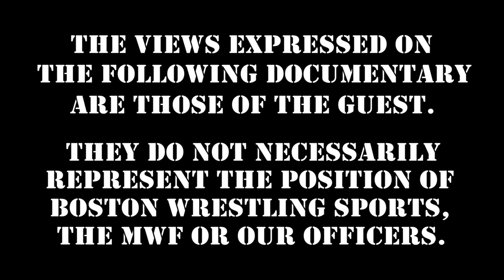Paul Bearer Shoots on Early 1991 Run with Undertaker, Final run in 2010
PaulBearer shoots on his early 1991 run with the Undertaker, and his final run with Kane in 2010. Enjoy this clip, then stream the entire three hour Paul Bearer Studio Shoot Interview DVD while helping keep wrestling legends WORKING

TonyAtlas At(las) Your House Tuesday 9PM

360 Main St.